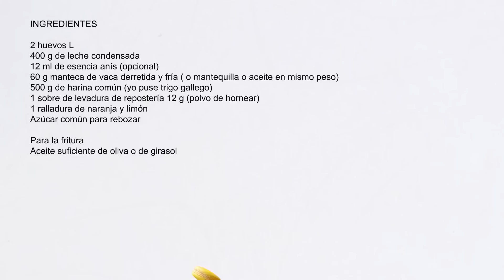Rosquillas de leche condensada y anís. Dulces tradicionales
Las Rosquillas de leche condensada y anís son un dulce tradicional, sencillo y humilde que nos encanta a la mayoría por lo ricas que están y por los recuerdos que nos traen. ¿Quién no ha hecho rosquillas siendo pequeñ@?  Momentos felices de mi niñez y también de la de mis niños que siempre hicieron rosquillas conmigo y alguna que otra cosa que poco se parecía a una rosquilla pero que para ellos tenía un valor incalculable.

➡️INGREDIENTES- 25 o 30 rosquillas
2 huevos L
400 g de leche condensada
12 ml de esencia anís (opcional)
60 g manteca de vaca derretida y fría ( o mantequilla o aceite en mismo peso)
500 g de harina común (yo puse trigo gallego)
1 sobre de levadura de repostería 12 g (polvo de hornear)
1 ralladura de naranja y limón
Azúcar común para rebozar

Para la fritura
Aceite suficiente de oliva o de girasol

➡️➡️➡️➡️➡️👉🏻👉🏻✅Consigue mis libros, ❤️"COCINANDO EN CASA"❤️ y el segundo "EMPANADAS, BIZCOCHOS Y RICOS DULCES" ❤️ de EDICIONES HÉRCULES (SIN GASTOS DE ENVÍO EN PENÍNSULA) o en cualquier librería de España, o en AMAZON🙏